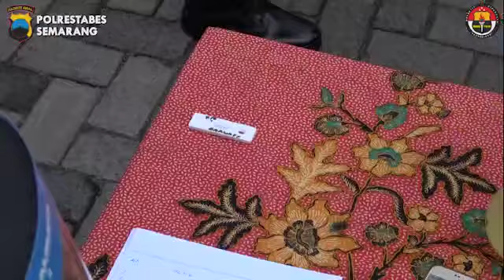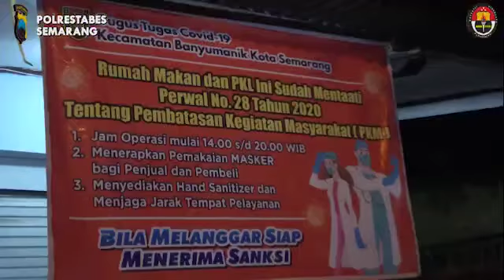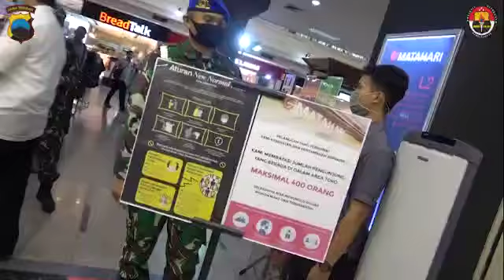New Normal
Kegiatan Pendisiplinan Masyarakat
Menuju "New Normal" Di Kota Semarang

New Normal menjalankan aktivitas normal dengan menerapkan protokol kesehatan mencegah penularan Covid-19, diantaranya:
- Menjaga jarak aman (1-2 meter)
- Menggunakan masker
- Pengecekan suhu tubuh
- Menyiapkan tempat cuci tangan/hand sanitizer di tempat umum
- Membatasi jumlah kapasitas pengunjung di sarana umum